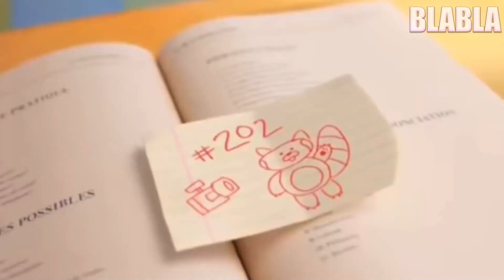Pixar's Turning Red 2022 & LEGO Jurassic Park: Dominion 1993 & Lightning McQueen - Coffin Dance Meme